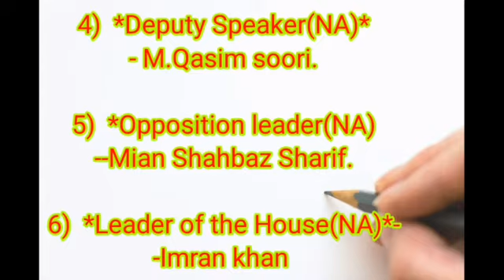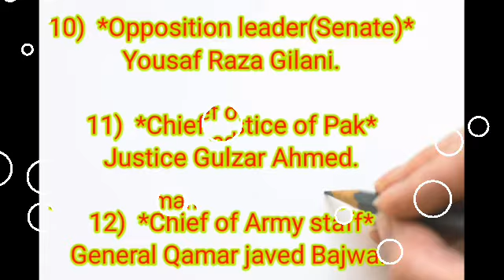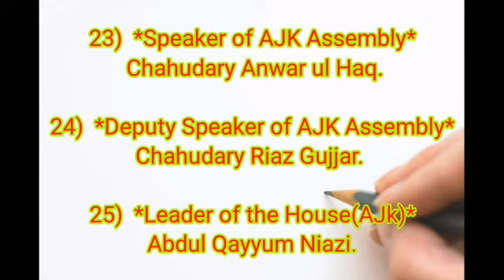Current affaires of pakistan / general knowledge Mcqs / Latest mcqs for all type of testes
Current affaires of pakistan 2022
 general knowledge Mcqs for all test
Latest mcqs for all type of testes